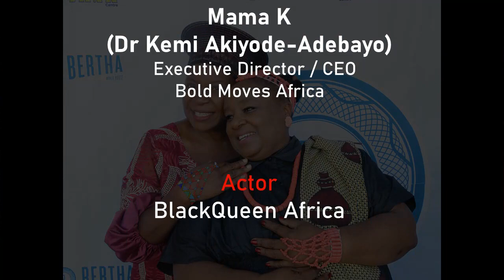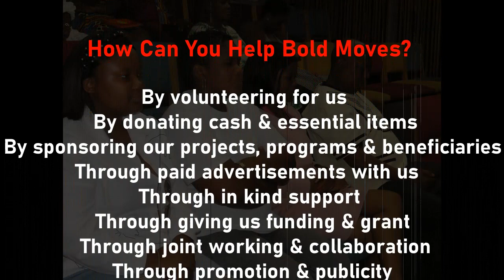Impact Africa Online Talkshow S3 E24 Title: Film Premier of 'For Ikemefuna' by BlackQueen Afrika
Today Monday 27 March 2023, Impact showcase, celebrates Film Premier of 'For Ikemefuna' by BlackQueen Afrika @ Bertha Movie House

BlackQueen Afrika has acted a lot of award winning short dramas. She recently launched her single called ‘Africa Yethu’. She is very passionate about autism and runs her non governmental organisation in Delft, Cape town.

According to the executive producer Black Queen Africa. The film, For Ikemefuna, premiered at Bertha House in Cape Town on Human Rights Day. The story is about a South African woman working in Nigeria.

We truly celebrate and appreciate all our actors & Actress who continue to put back positively into deprived communities through their acting.

Impact Africa is an Online Talkshow by Bold Moves where we have conversations with diverse people, organisations & businesses who are impacting or have impacted lives & communities positively.

In addition, the Impact Africa online platform is used to celebrate community events, places & positive news.

Impact Africa is hosted by Mama K (Dr Kemi Akiyode-Adebayo) with support from other dynamic hosts as and when needed.

We humbly welcome sponsorship, adverts and donations to help continue our work with grassroot communities, young people and women.

Important: any music used in the program does not belong to us, nor do we have any copyright.

Facebook: Bold Moves Africa
Youtube: Bold Moves Africa

For more information and to support
BlackQueen Africa

Facebook:- Blackqueen Afrika the Artist